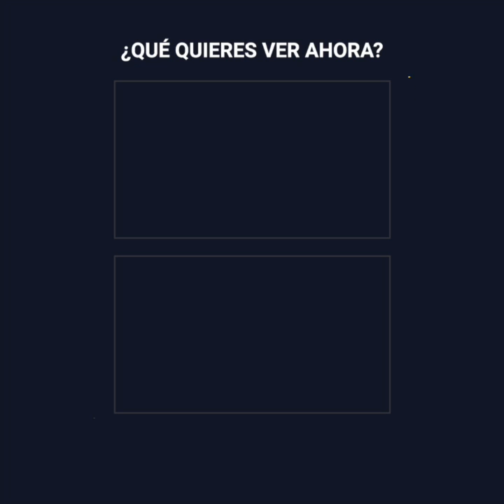La extrema medida que toma un millonario por despecho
Harry Macklowe, un reconocido empresario de Estados Unidos, ha causado total polémica luego de que tomara una insólita decisión contra su ex esposa luego del reciente divorcio que tuvieron, tanto así que algunos aseguran que es puro despecho.